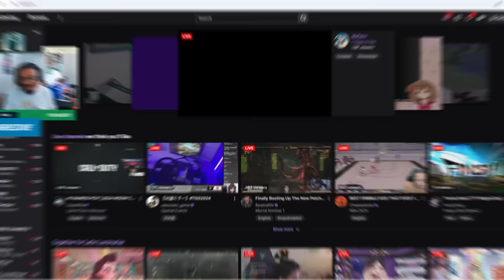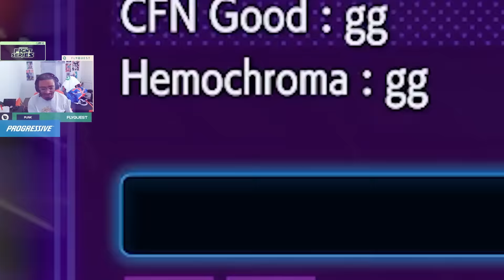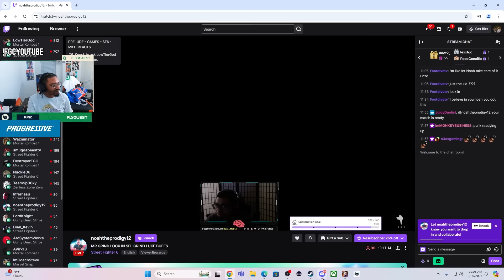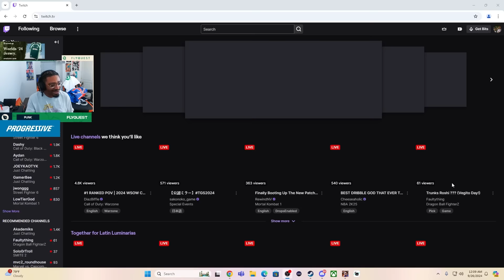CAN MY DAY 1 TERRY WIN A TOURNAMENT?